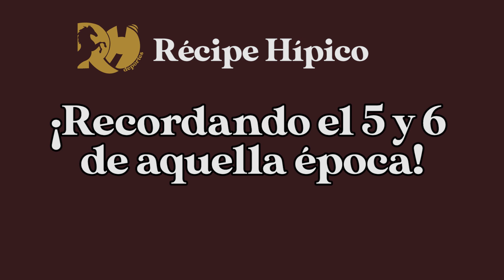¡Recordando el 5 y 6 de aquellos tiempos! Domingo 28 de julio de 1996.